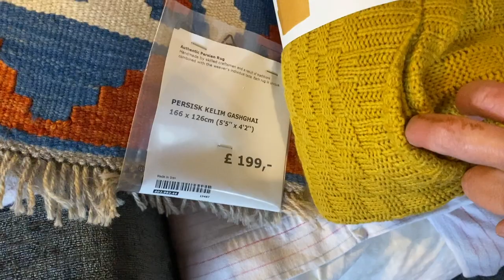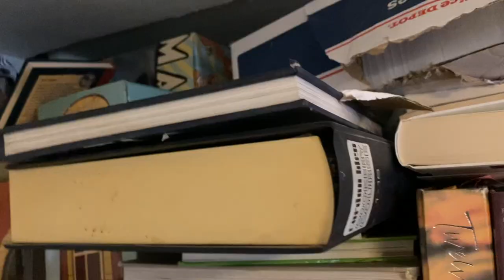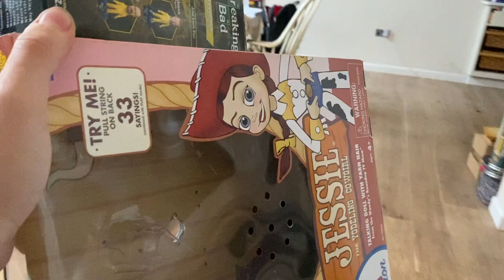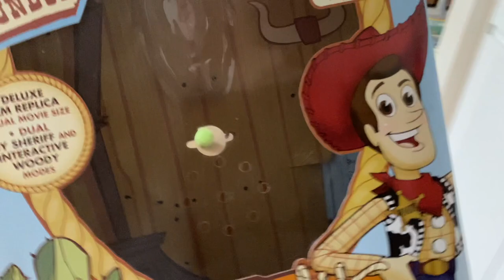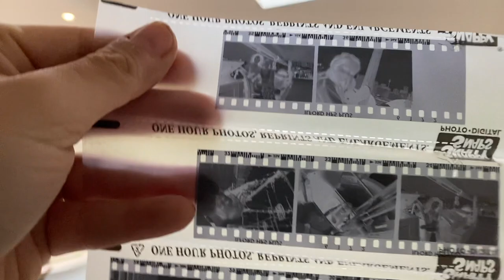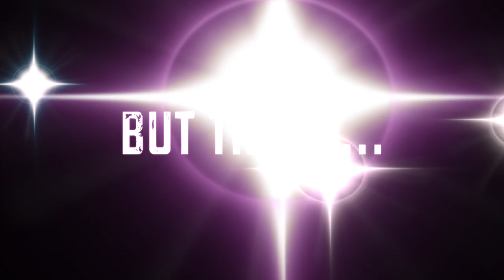WEEKEND VLOG #48 Nadia Clears Out The TEENAGE ROOM, But MESSES UP The HOUSE & CHI CHI Falls ILL!!